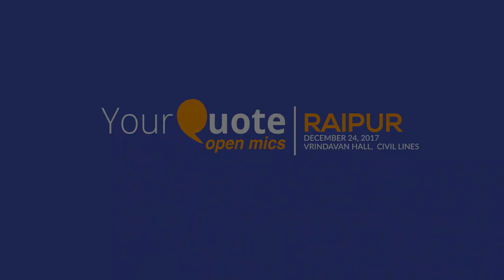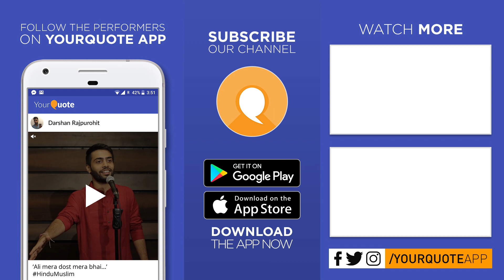'Karte Ho Bekar Ki Baatein' by Meer Amana | Hindi & Urdu Poetry | YQ - Raipur (Open Mic 5)